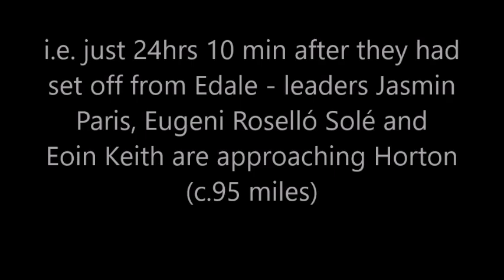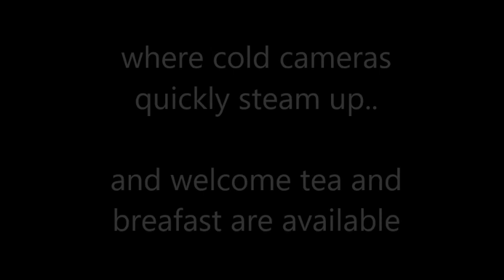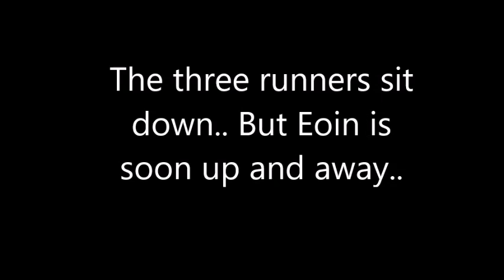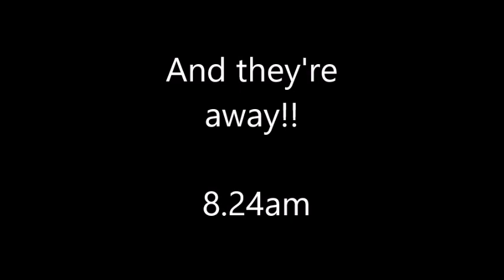Montane Spine Race 2019 - Horton- just 24 hours (and 12 min) after starting the race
The three leaders reach Horton.

Judith Allinson writes -
The Spine Race started at 8am on Sun 13th Jan at Edale. I went to bed on Sunday night (12.30am) - the three leaders had just passed East Marton, heading for Gargrave. I got up early on Monday and drove to Horton for 8am.. and Lo, as dawn broke, they came down the Pennine Way Footpath and entered Horton.  (c. 95 miles!!!)

(Ah, - it's now Tuesday morning, just past 8. (i.e 48 hours from the start) - I see Eugeni is at Dufton - and Jasmin is (according to the marker) almost at Dufton.. So they did High Cup Nick in the dark!. Eoin must have had a sleep at Middleton - he has yet to reach High Cup Nick.